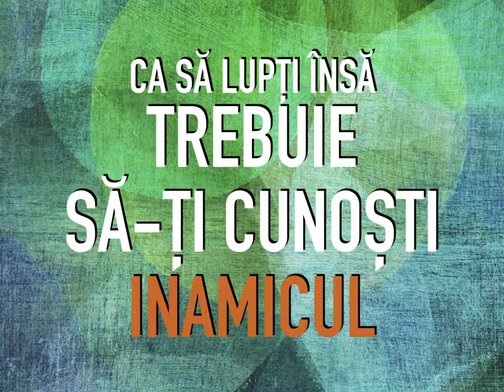In fiecare an, 600 de romani afla ca au HIV. Cati nu stiu?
Sunt 600 de noi infectii cu HIV in fiecare an.

Dar cati romani iau virusul si nu afla de el, pentru ca le e frica de doctor sau e prea complicat? Cati dau mai departe boala pentru ca nu stiu de ea?

Ei bine, acum exista un autotest, pe care poti sa-l faci singur